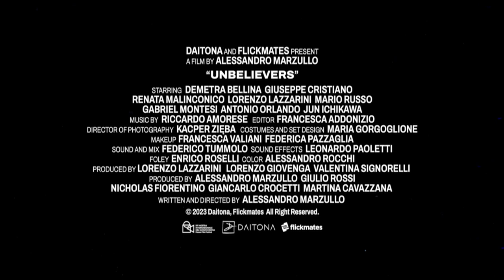UNBELIEVERS | Official Trailer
COMING SOON

Written, produced and directed by Alessandro Marzullo, UNBELIEVERS is a fragmented nocturnal tale of four young adults in a decadent Rome. Romance and brutality, sweetness and suffering, music and silence as they come to realization that the path they took in life has come to a dead-end.

The film was premiered at 59° Pesaro Film Festival.
Unbelievers could be described as the mise-en-scène of  Zygmunt Bauman's “liquid modernity".

A nocturnal journey that runs on the parallel tracks of the lives of four young people, against the backdrop of a Rome that has deteriorated as much as their certainties. A fragmentary tale, woven from superﬁcial relationships, where romance and brutality, sweetness and suffering, music and silence coexist. This is the era with the most artists in the history of mankind. They could only be the protagonists of this generational story: a young woman with a wealth of artistic talents who finds herself working as a flight attendant; a taciturn aspiring actor who wanders around on his motorbike looking for casual sex; a couple of musicians who find themselves moonlighting in the kitchen of a restaurant.

They do not know each other, yet they all experience the same situation: the path they had taken has led them down a blind alley and they find themselves in their early thirties with no prospects.
Their youthful ambitions have collided with the reality of the contemporary world. They swim on the surface of their discomfort, towards a vertiginous plunge into dissatisfaction, without fully understanding the reason for their malaise, risking abandoning themselves to total inaction or casual aggression.

It is only habit, like that of a late-night sandwich shop, that makes the poison sweet.

During a succession of nights without ending, the protagonists attempt to face their own fragilities, besieged by a constant existential insecurity.

The mantra for growing and moving forward is only one: you gotta believe in it. You have to believe, yes... but in what?